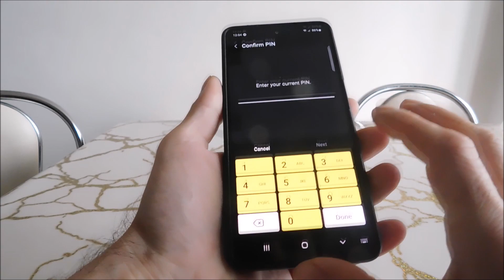Samsung a32 lock screen timeout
How to increase/decrease samsung a32 lock screen timeout. This can be done immediately or adjusted from 5 seconds to 30 minutes.